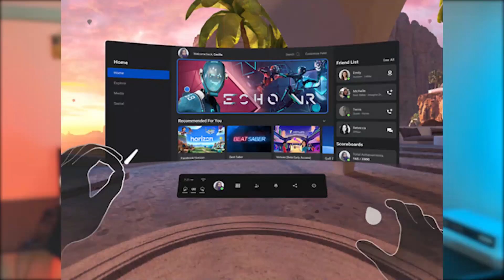Escape Legacy | Meilleur Escape Room Qualité/Prix sur Quest 2 | GIVEAWAY | Test et Impressions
Bonjour tout le monde et Bienvenue sur ma chaine.
Merci énormément de visionner mes vidéos :).

Je suis Ikmael, un Enthousiaste de la Réalité Virtuelle qui utilise un Quest 2 et un passionné des jeux vidéos. Cette chaine a pour but de partager cette passion avec tout le monde.

I am Ikmael, a VR Enthusiast Quest 2 user that is really passionate about Gaming and is trying to share my VR passion with everybody.